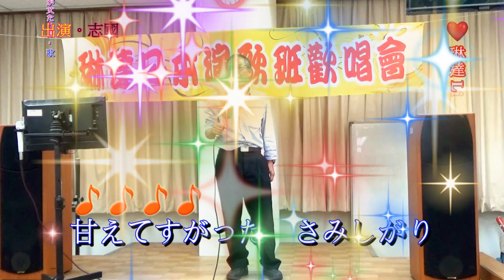琳達 Linda 宏昌日本演歌 & 志國~*惚れた女が死んだ夜は *